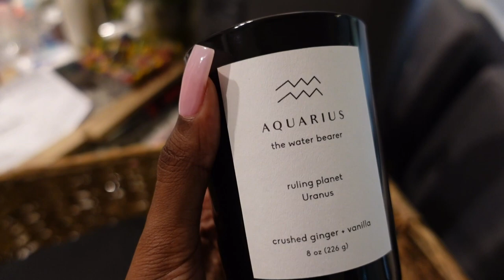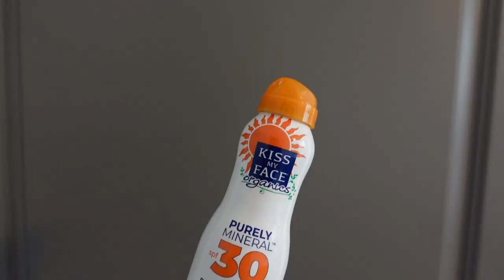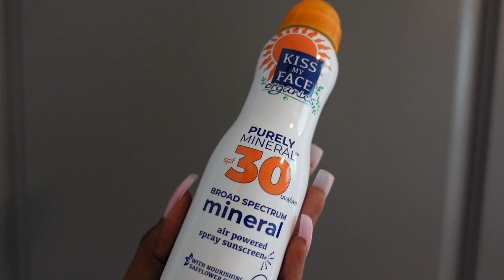Moving Vlog: Setting Up My Closet, Trying My Air Fryer & Being A Tourist l Too Much Mouth Vlogs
Hello hello hello beautiful people!

Kiss My Face Purely Mineral Air Powered Spray Sunscreen 30 SPF

◇ PRODUCTS MENTIONED ◇
SUNDAY - Girls Night
3-Tier Metal Utility Cart - Made By Design
MONDAY - 06:37 Closet Organization
CalenLove Perfume Storage
Two Shelf Horizontal Cube White - Made By Design
TUESDAY - 16:50 Using My Air Fryer
Ninja® Foodi® 8qt. 6-in-1, 2-Basket Air Fryer with DualZone
WEDNESDAY - 20:21 Seeing The City
SATURDAY - 21:12 Finishing Touches